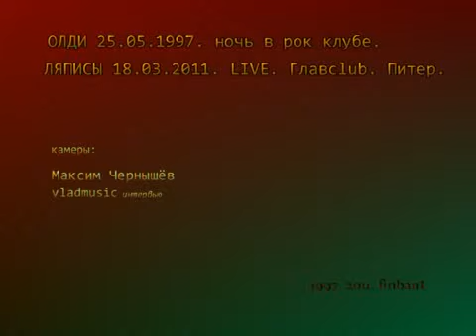Олди и Ляпис Трубецкой. Африка LIVE. 1997. 2011 MULTICAM. Питер.